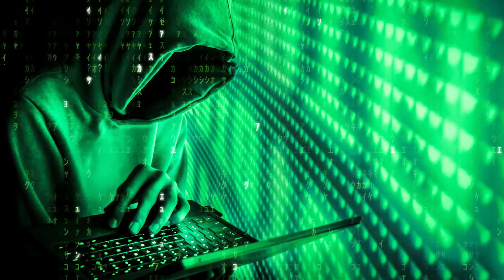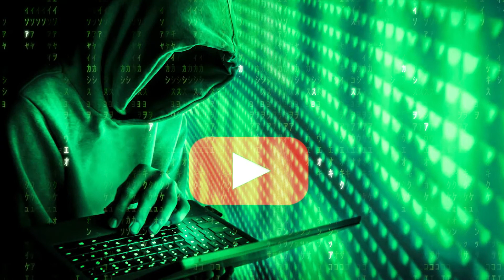Hacker music, crypto music, crypto programming music | Music for work, background, concentration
Hacker music, crypto music, crypto programming music | Music for work, background music, music for concentration/
Get ready for work! Good music is what you need!
Music can help you tune in to a productive day
A collection of music for programmers, creative and hardworking people.
Listen to music online for free.

📌 How to buy bitcoin? CRYPTO EXCHANGE FOR TRADE / CHECKED PERSONALLY!

📌 How to make money in a month? ROBOT FOR TRADING ON CRYPTO EXCHANGE: BitsGap. The first 14 days are free. Result in 1 month

📌How to securely store the crypt. Where to order? COLD WALLET Ledger

📌 Как купить биткойн? КРИПТОБИРЖА ДЛЯ ТОРГОВЛИ / ПРОВЕРЕНО ЛИЧНО!
📌 Как заработать за месяц? РОБОТ ДЛЯ ТОРГОВЛИ НА КРИПТОБИРЖАХ: BitsGap. Первые 14 дней бесплатно. Результат за 1 месяц
📌Как безопасно хранить крипту. Где заказать? ХОЛОДНЫЙ КОШЕЛЕК Ledger